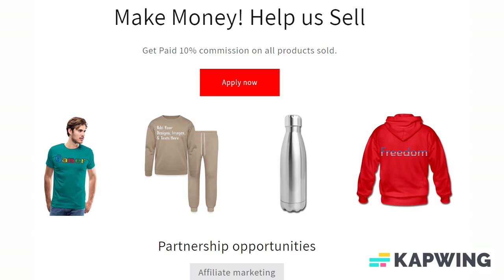Add Text & More! Customize Your Own Personalized 7 Inch Square Paper Plates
Size and Style: 7 Inch Square Paper Plate

Throw a spectacular party with fully customizable paper plates to match your theme! Each set of eight paper plates is printed on durable paper stock and decorated with your custom designs or photos. These plates are perfect for serving cake, appetizers, or salads. Order these with our paper napkins for a complete set of party tableware that your guests will love!

*Dimensions: 7" x 7" diameter
*FDA compliant for food contact safety
*Perfect for cake, appetizers, or salads

About us